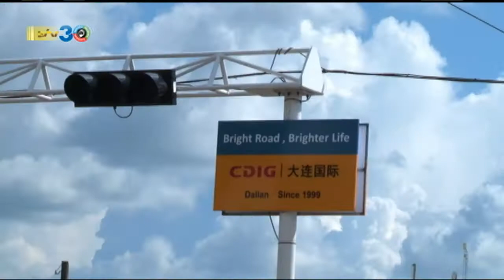12 10 2017 Nieuwe verkeerslichten nog niet inwerking